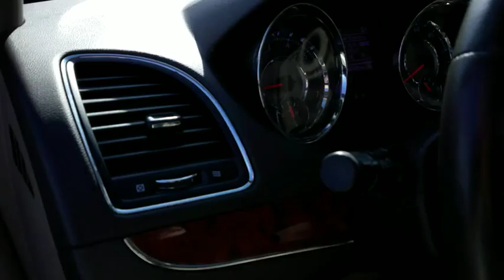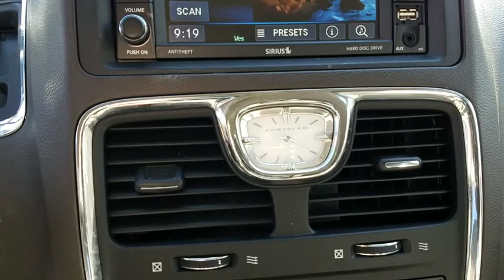2014 Chrysler Town & Country Durham, Chapel Hill, Raleigh, Cary, Apex, NC XP12759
2014 Chrysler Town & Country
2014 Chrysler Town & Country 4dr Wgn Touring - Stock#: XP12759 - VIN#: 2C4RC1BG3ER438538

409 S Roxboro St.

Hendrick Certified, Clean, LOW MILES - 66,267! FUEL EFFICIENT 25 MPG Hwy/17 MPG City! Touring trim. Leather Seats, 3rd Row Seat, DVD, Alloy Wheels, Quad Seats, TRANSMISSION: 6-SPEED AUTOMATIC 62TE, ENGINE: 3.6L V6 24V VVT. SHOP WITH CONFIDENCE: 10-year/100,000 mile Limited Powertrain Warranty, 12-month/12,000 mile High-Tech Coverage, 24-hour Roadside Assistance, Trip Interruption Services, Vehicle Rental Coverage, 168-Point Vehicle Inspection, CARFAX Vehicle History Report KEY FEATURES INCLUDE: Leather Seats, Third Row Seat, DVD. Rear Spoiler, MP3 Player, Power Third Passenger Door, Aluminum Wheels, Remote Trunk Release, Keyless Entry, Privacy Glass. OPTION PACKAGES: ENGINE: 3.6L V6 24V VVT (STD), TRANSMISSION: 6-SPEED AUTOMATIC 62TE (STD). Non-Smoker vehicle. Chrysler Touring with Brilliant Black Crystal Pearlcoat exterior and Black/Light Graystone interior features a V6 Cylinder Engine with 283 HP at 6400 RPM*. EXPERTS ARE SAYING: Edmunds.com explains In Edmunds brake testing, the Town & Country came to a stop from 60 mph in 120 feet, an impressive braking distance for a minivan.. Great Gas Mileage: 25 MPG Hwy. OUR OFFERINGS: This dealership is a member of the Hendrick Automotive Group, the 6th largest automotive group in the United States. This gives us many advantages over our competition. I know that when you buy a New or Pre-owned vehicle from Hendrick Durham Auto Mall you know you are getting a vehicle from a reputable organization. Like most successful companies, our business, products and services are only as good as our employees. Pricing analysis performed on 3/12/2019. Horsepower calculations based on trim engine configuration. Fuel economy calculations based on original manufacturer data for trim engine configuration. Please confirm the accuracy of the included equipment by calling us prior to purchase.